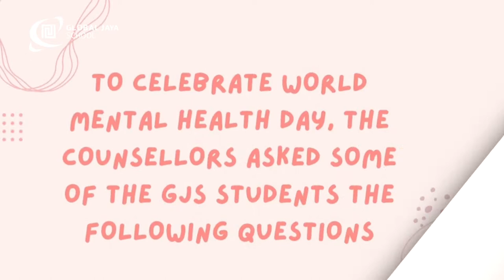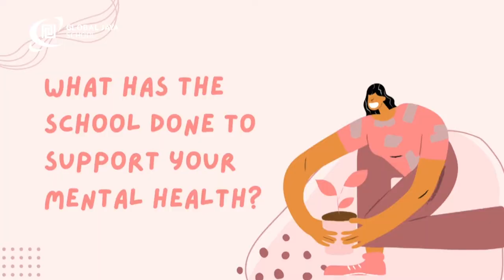World Mental Health Day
To celebrate world mental health day, the counsellors asked some of the GJS students about mental health